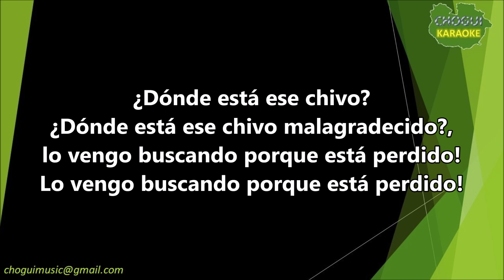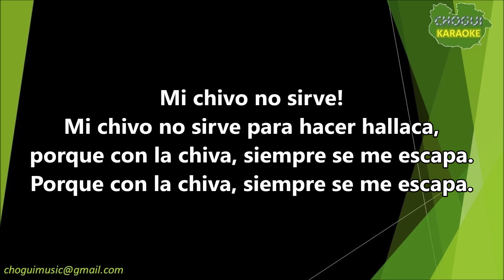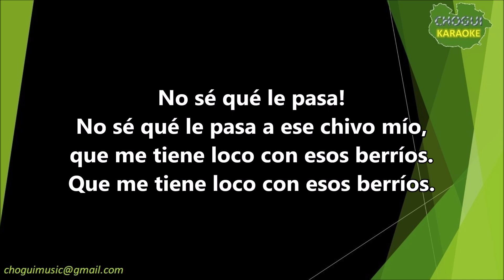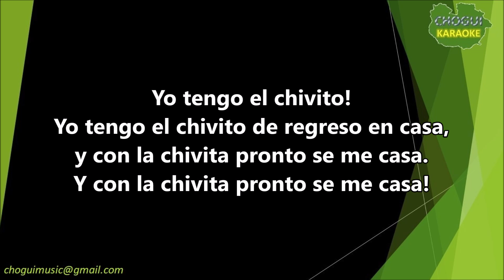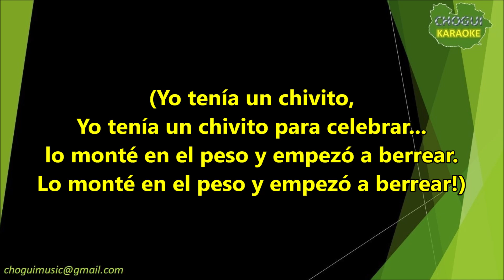Un Solo Pueblo - El Chivito (Karaoke/Pista)